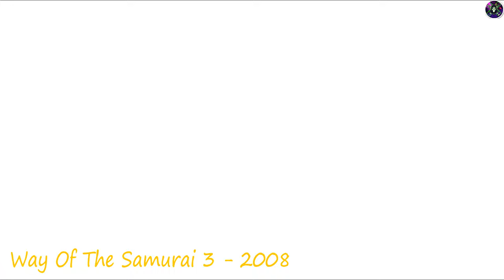Way Of The Samurai Games All Trailers / All Cinematic From (2002-2012) "4k/60FPS"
WAY OF THE SAMURAI GAMES CHAPTERS :

00:00 #1 - INTRODUCTION OF THE CHANNEL
00:15 #2 - Way Of The Samurai 1 "2002"
02:34 #3 - Way Of The Samurai 2 "2003"
05:13 #4 - Way Of The Samurai 3 "2008"
06:46 #5 - Way Of The Samurai 4 "2012"

ABOUT THE GAME SERIES :

The "Way of the Samurai" series is a collection of action-adventure games developed by Acquire. The series is known for its open-ended gameplay, where players' choices significantly impact the story and outcomes. Here is a brief overview of the main games in the series:

1. **Way of the Samurai (2002)** - Released for PlayStation 2, this game introduces players to the life of a wandering samurai in the early Meiji period. The game features multiple endings based on the player's decisions.

2. **Way of the Samurai 2 (2003)** - Also for PlayStation 2, this sequel is set in a fictional town during the Edo period. It continues the tradition of multiple endings and player choice, with an expanded combat system.

3. **Way of the Samurai 3 (2008)** - Available on PlayStation 3, Xbox 360, and later on PC, this installment takes place in the Sengoku period. It adds new features like a morality system and more intricate combat mechanics.

4. **Way of the Samurai 4 (2011)** - Released for PlayStation 3 and later on PC, this game is set during the Bakumatsu period. It introduces a dynamic day-night cycle, deeper character customization, and an online feature for player interactions.

5. **Way of the Samurai 5** - Although there have been rumors and discussions about a potential fifth installment, as of now, there has been no official release.

The series is praised for its unique approach to storytelling, where the player's actions directly influence the narrative, leading to various possible endings. The games also feature intricate sword-fighting mechanics, which are central to the gameplay experience.

ABOUT US :

Enigma Gaming  A gaming content creator channel is a type of YouTube channel or Twitch stream where the creator produces and shares videos or live streams of themselves playing video games. These channels often feature commentary and reactions from the creator as they play through games, offering an entertaining and often educational experience for viewers. The content can range from playthroughs of the latest AAA games to speedruns of classic retro titles. Some gaming content creators also collaborate with others to create multi-player streams, create gaming-related commentary or analysis, or engage in friendly competition with other gamers. These channels are a great way for gamers to stay up-to-date on the latest developments in the gaming world, as well as to connect with like-minded individuals who share a passion for gaming.